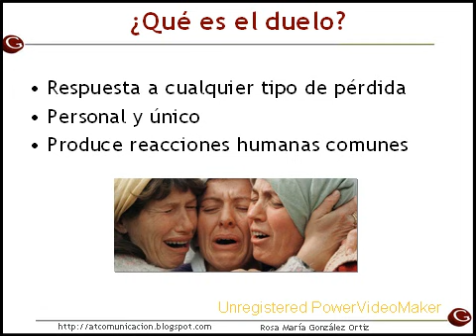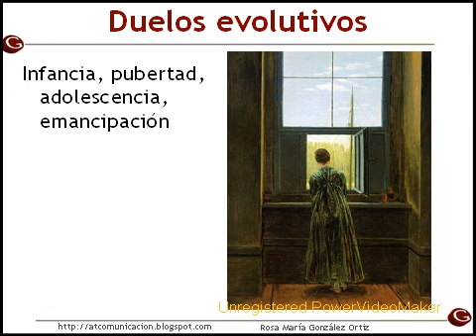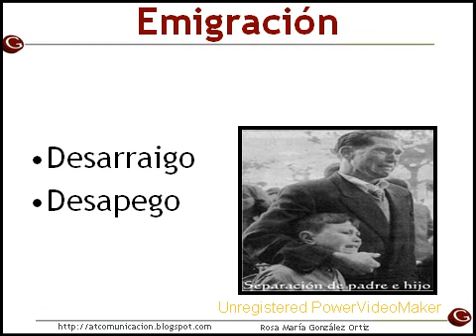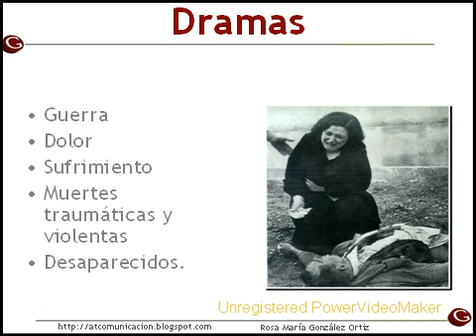1 ¿Qué es el duelo?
Serie de vídeos sobre el duelo